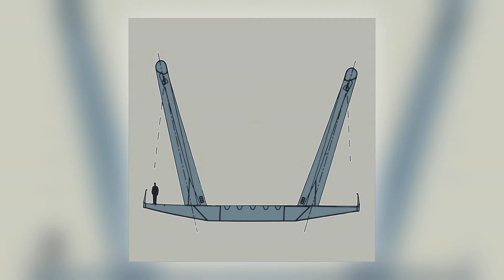Donato Dozzy - 12H.10 [Audio] (10 of 12)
Distributed by Kudos Records. More music playlists Album: 12H [ALBUM] Track: 10 of 12 Title: 12H.10 Artist: Donato Dozzy Label: Presto!? Cat#: P036 Formats: 2 x CD Album/2 x Digital Digital Release: 8th November 2019 Physical Release: 24th October 2019 About This Release: 12H is a two hours long summa of the very best material produced for the eponymous sound installation, specifically designed by Donato for the Music Bridge - Armando Trovajoli in Rome under the curation of MAXXI Director Bartolomeo Pietromarchi. The original piece translated in music the architecture of the bridge and its surrounding life, layering samples and field recordings in the language Donato knows best: the repetition, rhythm and harmony of different building blocks. The work was originally reproduced by 12 speakers spread along the bridge colonnade, escorting the visitor through different musical places in their crossing. It now takes its final stereo form in this continuous mix version: a dense, enthralling flow akin to Tiber's murky waters. The original installation was set up by sound engineer Giuseppe Tillieci / Neel, a frequent collaborator of Dozzy in the Voices from the Lake project, with Funktion One support. Similar to a whale skeleton beached on Tiber's banks, the Music Bridge connects two parts of the city that had been ignoring one another for centuries. On one side the slopes of Mount Mario dominate the CONI (Italian National Olympic Committee) sports fields where many masterpieces of Italian modernist architecture were built: Moretti's Fencing Academy, the Youth Hostel, the Olympic Pool and later on the Tennis Stadium and the Stadio Olimpico. On the other side there is Quartiere Flaminio, with its theatre, contemporary art museum MAXXI and Renzo Piano auditorium. Donato Dozzy has converged sport and music in his sound installation for the Music Bridge, recounting the story of the two universes connected there. The work, originally presented in a 12 hours format, was a day-long journey through environmental sounds and Donato's own melodies. In the new-found synthesis we present today we experience once again time and Tiber flowing together, from the crack of dawn until nightfall artificial lights. (Pietromarchi Bartolomeo, Director of MAXXI) Few DJs and producers are as widely and universally acclaimed in techno circles as Italian Donato Dozzy. He has a rare ability to work his way into peoples' minds in both contemporary and classical settings, conjuring real mood and atmosphere. Never one to pay heed to the zeitgeist, he prefers to deal in hypnotic soundscapes that really take you on a trip. Enigmatic as he is, and laidback as he seems, as an artist he is constantly unveiling new work. Displaying a large variation in terms of sound and method across many new releases each year — some of which come on his co-owned label Spazio Disponibile — he also puts out installations for public spaces and museums, uses obscure musical instruments, collaborates with likeminded producers, classical singers or visual artists. Donato seems to continuously challenge himself on a creative level: whatever method he uses, though, he is always likely to permeate your cerebral cortex and rewire it in fascinating and compelling new ways. Written and produced by Donato Dozzy Mastered by Giuseppe Ielasi Installation curated by Bartolomeo Pietromarchi Installation set-up by Giuseppe Tillieci Cat. 2019